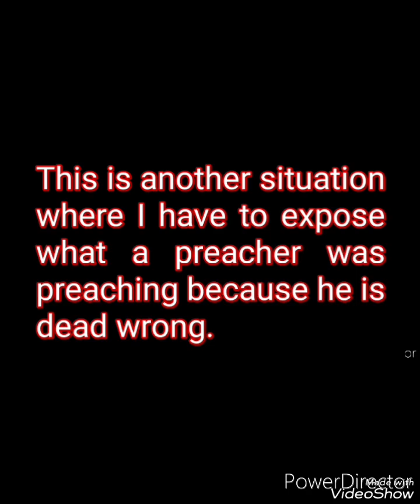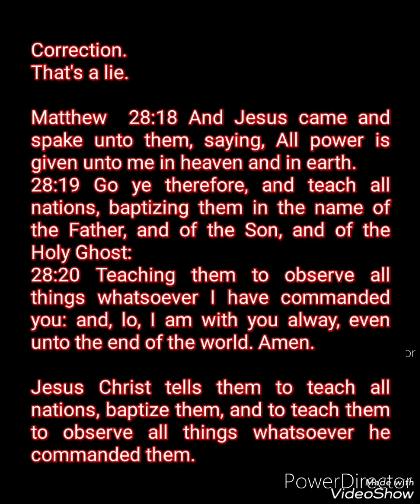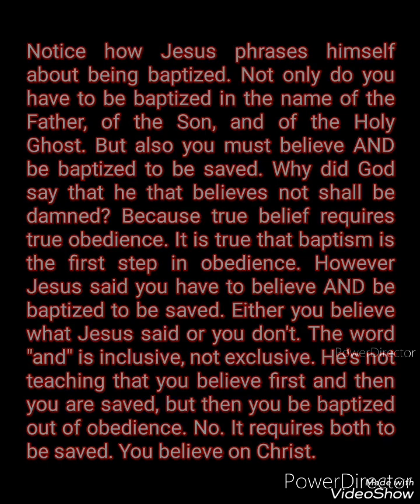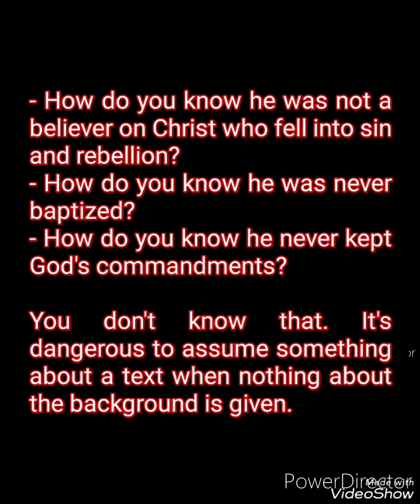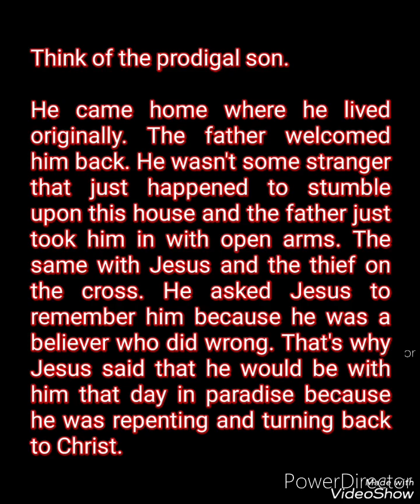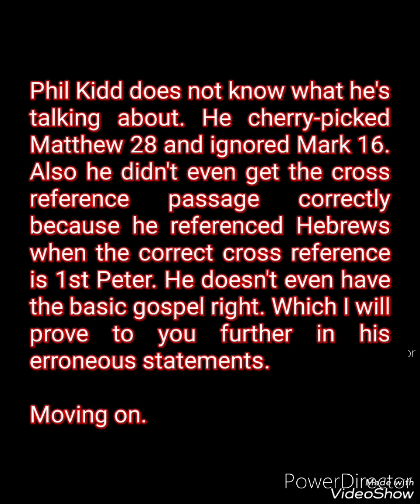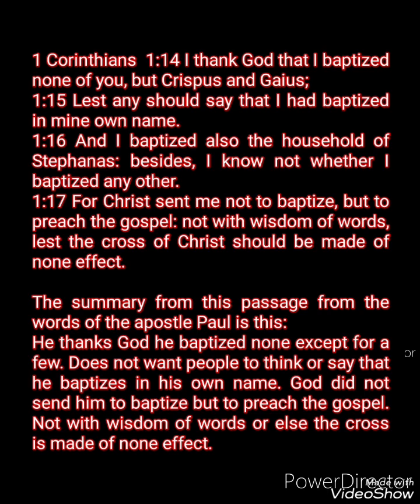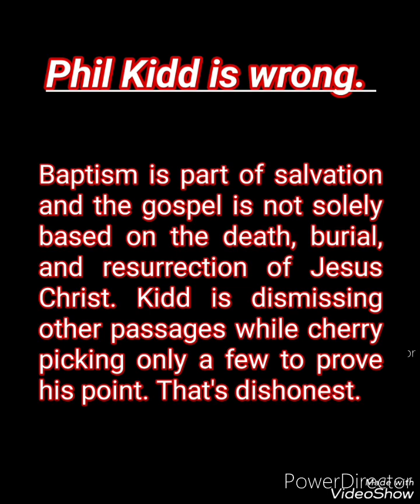Phil Kidd preaches a false gospel by omitting baptism from it.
This is another situation where I have to expose what a preacher was preaching because he is dead wrong.

Phil Kidd is a gifted preacher that in many things I agree with him on. However he is teaching a false gospel and perverting the word of God by his preaching. And he's not sincerely ignorant because he claims to know the scripture and claims to believe the Bible. However he is willfully ignorant about what Jesus Christ said and also the consistency of the other scriptures about baptism.

Example.
He in summary teaches what the passage in Hebrews says, but doesn't really get into the other passages to make it consistent with his point. Either because he doesn't know how to handle the passages and avoids them, which is deceitful. But also he could be not agreeing with those other passages and avoids them deliberately.